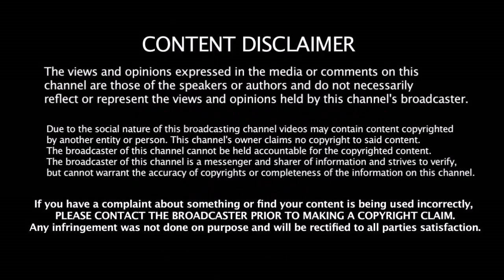புயலால் வந்த புதிய சோதனை - தொடரை இழக்குமா இந்தியா ?? IND vs BAN 2nd T20 போட்டி ரத்து ???